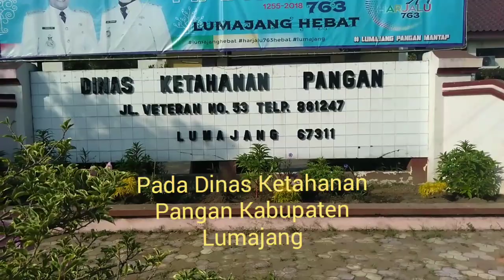BUDIDAYA TANAMAN DALAM POLIBAG||KANTONG PLASTIK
Tekhnis  sayuran dalam polibag, Budidaya tanaman dalam polibag akan menghasilkan uang apabila dikelola dengan baik. Pemanfaatan pekarangan yang saat ini di kampanyekan oleh pemerintah diharapkan berdampak baik bagi masyarakat.